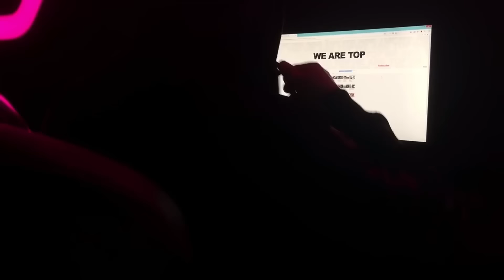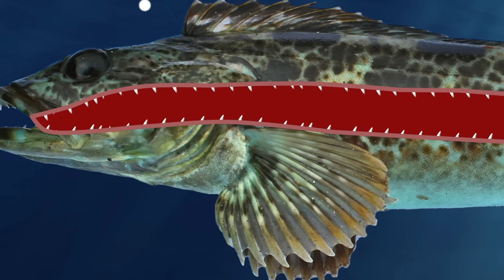Рыба, Которая Убивает Крокодилов